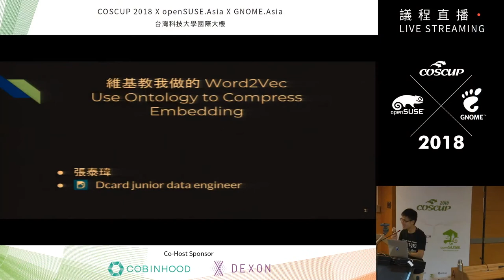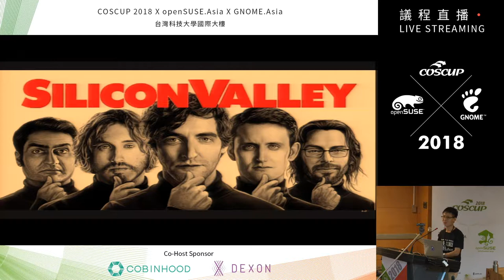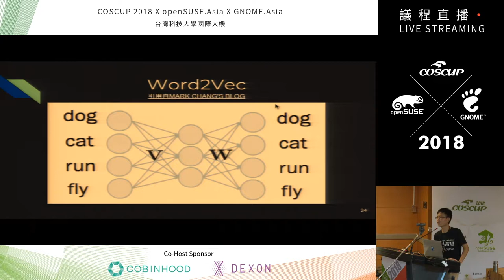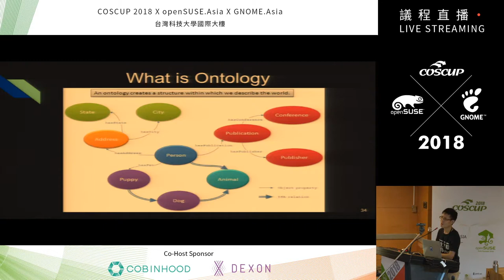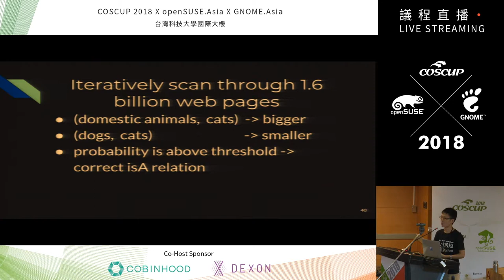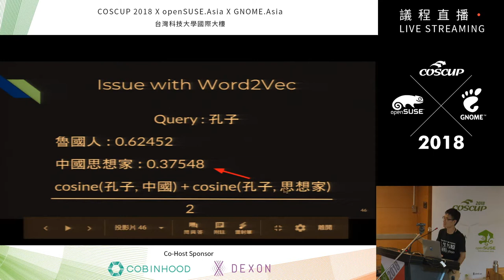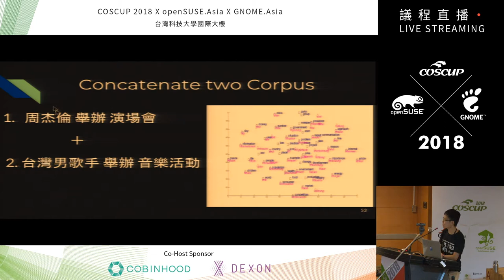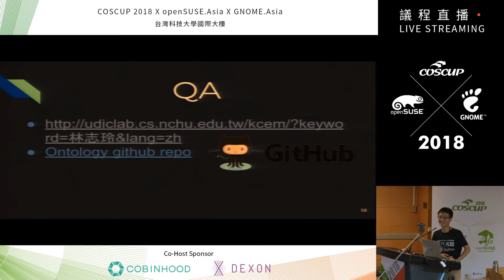[COSCUP 2018] IB202 Day2 維基教我做的金頭腦：知識圖譜製作初體驗